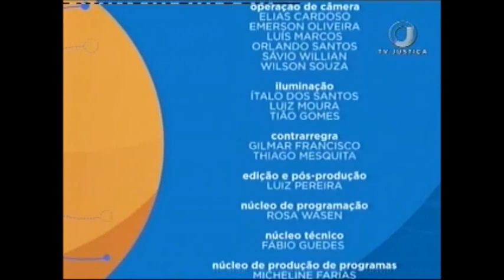Saber Direito Aula - Direito Autoral - Aula 2